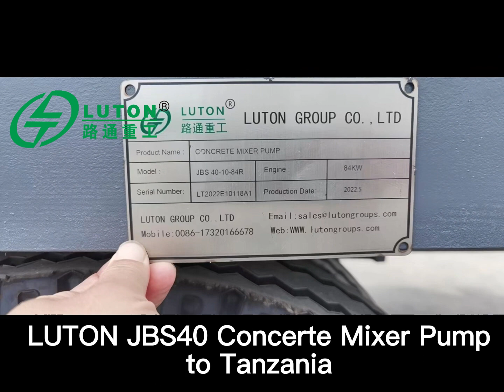Concrete Pumps of LUTON GROUP